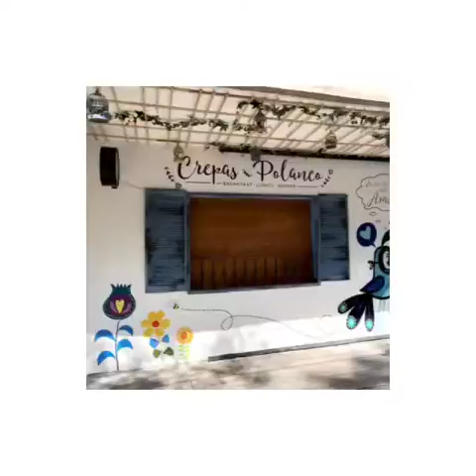Studio8-Conoce la Transformación | Crepas Polanco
Les compartimos uno más de nuestros proyectos realizados‼️ Conoce la transformación de Crepas Polanco

Si te gustó como quedó contactanos, podemos remodelar así tu negocio, dale un giro nuevo sin gastar mucho...🙌🏻 Consigue nuevos clientes!

Contamos con el equipo especializado para decorar tus espacios, Studio8 trabaja siempre contigo y a tus necesidades!

Podemos realizar tu proyecto, desde tu logotipo hasta la identidad de tu negocio.